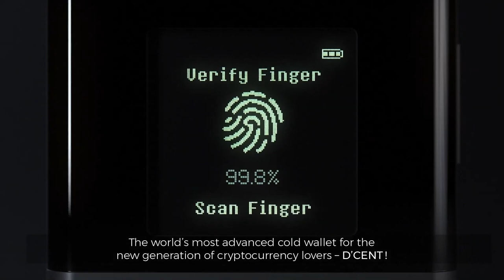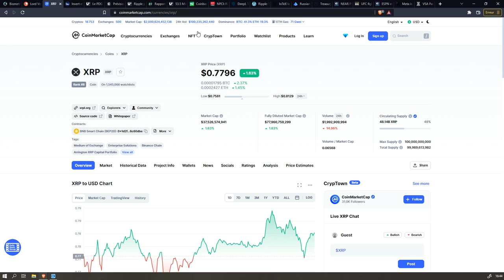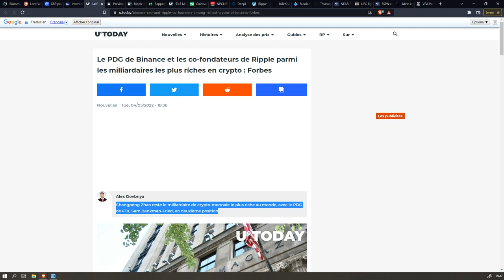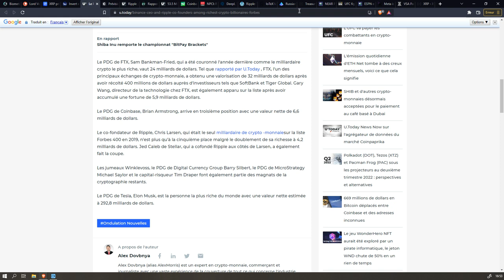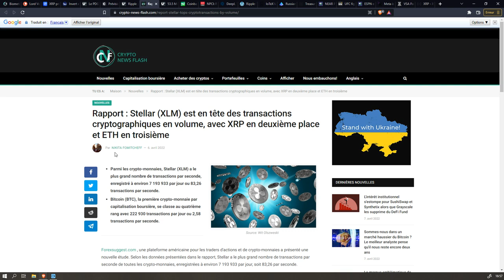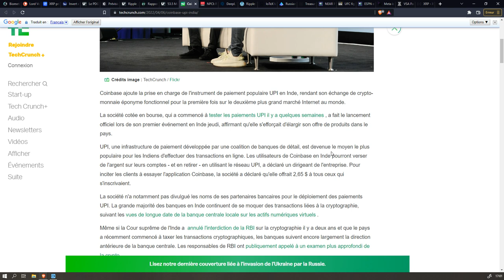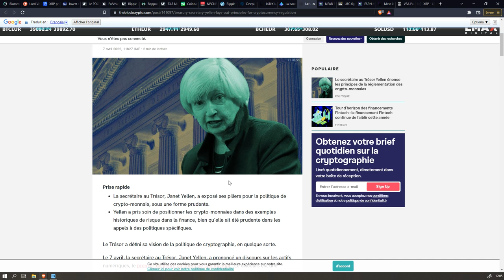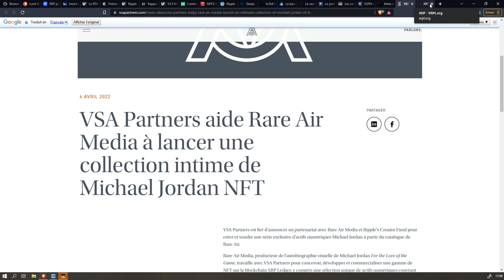Invert et Ripple annoncent un partenariat pour collaborer sur le carbone - LORD VENDETTA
Participez à la vente privée HDOKI. Obtenez 40% de + en achetant à travers mon lien

Achetez des actions Ripple. Les actions Ripple sont indispensables. Votre crédit de parrainage de 250 $ de ma part vous attend ! Vous devez mettre mon nom dans la case REFERRAL : Alaa El Mouttaqui